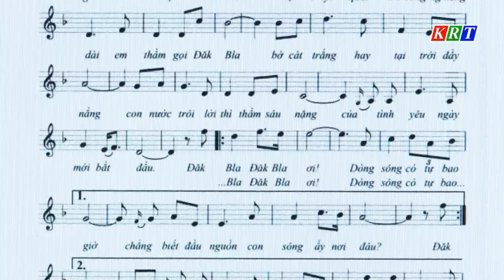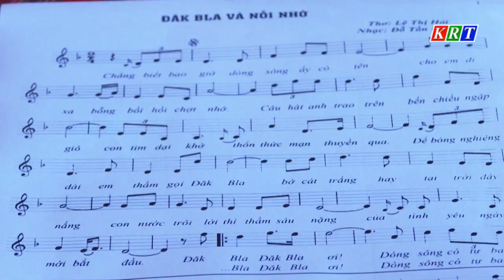Viết về dòng sông Đăk Bla